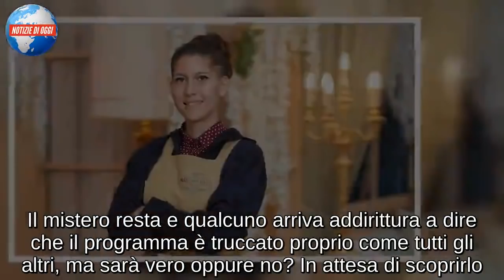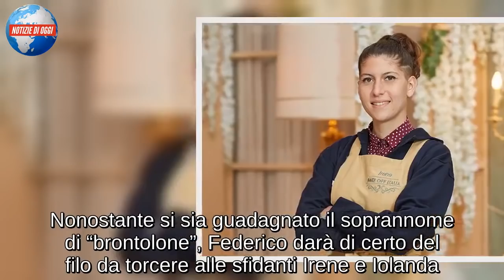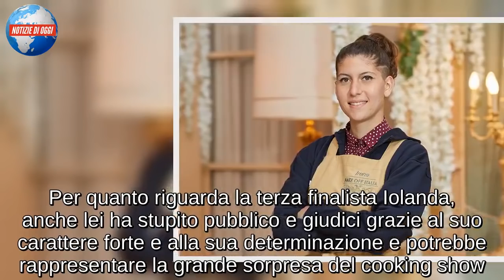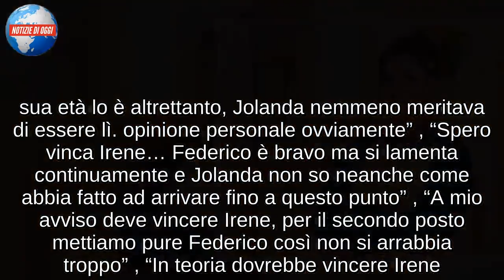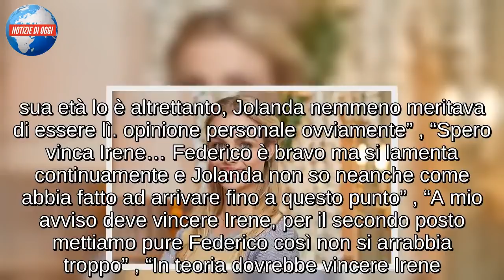Vincitore Bake Off Italia 2018, chi è?/ Irene favorita, Iolanda presa di mira sui social!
Bake off Italia 2018 torna in onda questa sera per il gran finale di questa edizione e la proclamazione del vincitore. Sui social tutti sembrano essere d’accordo che l’unica che merita la vittoria sia Irene ma è vero anche che la lamentele non mancano soprattutto per via di Iolanda. Originaria di Ottaviano, in provincia di Napoli, la papabile pasticcera provetta ha dimostrato tanta caparbietà ma poca bravura almeno secondo il pubblico che adesso inveisce contro di lei sui social e sulla pagina Facebook del programma che chiede ai fan di fare il nome del proprio preferito. Proprio per via di tutto quello che si dice su Iolanda qualcuno è arrivato ad esclamare “Allora chi l’ha votata se tutti non la vogliono tra i favoriti?”. Il mistero resta e qualcuno arriva addirittura a dire che il programma è truccato proprio come tutti gli altri, ma sarà vero oppure no? In attesa di scoprirlo

COLPI DI SCENA DIETRO L’ANGOLO?
Anche la sesta edizione di Bake Off Italia 2018 si avvia alla conclusione. Questa sera su RealTime i tre concorrenti ancora in gara si sfideranno per aggiudicarsi l’ambito titolo del cooking show condotto da Benedetta Parodi e in onda tutti i venerdì sera. Dopo 13 puntate nelle quali non sono mancati colpi di scena e qualche polemica, Iolanda, Irene e Federico sono riusciti ad avere la meglio su altri colleghi, alcuni dei quali sembrano persino favoriti per la conquista dell’ambito titolo. Il terzetto rimasto in gara ha messo in mostra il proprio talento in varie occasioni stupendo anche per la maestria in cucina nonostante la giovane età. Colui che maggiormente ha sorpreso in queste ultime puntate è stato Federico che, con il suoi 16 anni, può essere considerato il grande talento di questa edizione, grazie ad una preparazione degna di sfidanti ben più maturi. Nonostante si sia guadagnato il soprannome di “brontolone”, Federico darà di certo del filo da torcere alle sfidanti Irene e Iolanda.

IRENE FAVORITA PER LA VITTORIA?
Insieme a Federico, Irene darà il meglio di sè per aggiudicarsi il titolo di vincitore di Bake Off Italia 2018. Con la sua grinta invidiabile, e una determinazione che non è mai mancata fin dalle prime puntate di questa edizione, Irene conquista irrimediabilmente il titolo di grande favorita di questa edizione. Tra i pochi ad essere costante nelle prestazioni, conoscitrice delle tecniche e sempre sul pezzo, Irene sembra avere qualche chance in più rispetto ai colleghi anche se, come ben sappiamo, tutto è possibile nelle finali. Per quanto riguarda la terza finalista Iolanda, anche lei ha stupito pubblico e giudici grazie al suo carattere forte e alla sua determinazione e potrebbe rappresentare la grande sorpresa del cooking show. Del resto, l’aspirante pasticciera era già riuscita a stupire ripresentandosi alle audizioni dopo l’eliminazione dello scorso anno, dimostrando grande consapevolezza nei propri mezzi.

VINCITORE BAKE OFF ITALIA 2018, L’OPINIONE DEL WEB
Cosa pensa il pubblico di Bake Off Italia 2018 in merito a